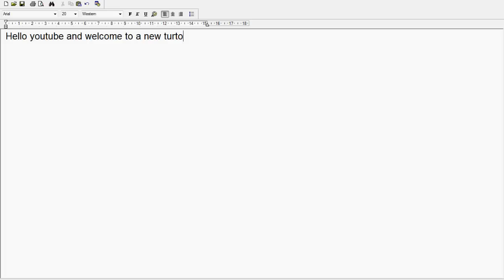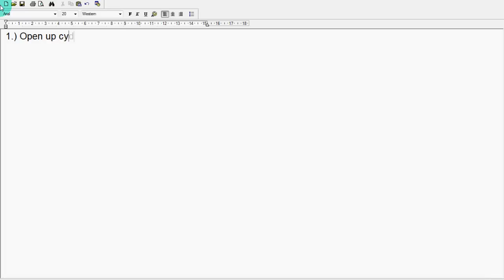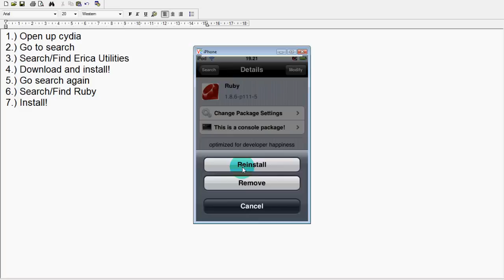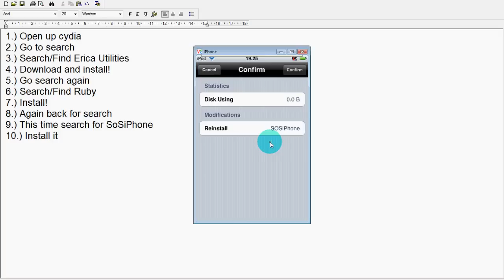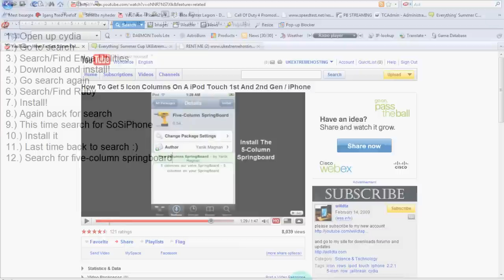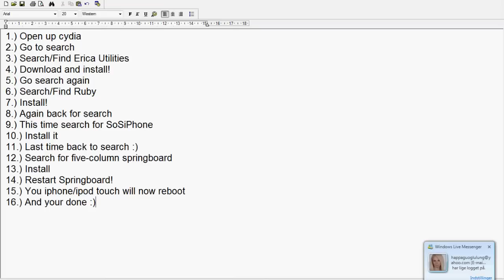How To Make 5 Icon Columns on iPhone/iPod Touch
1.) Open up cydia
2.) Go to search
3.) Search/Find Erica Utilities
4.) Download and install!
5.) Go search again
6.) Search/Find Ruby
7.) Install!
8.) Again back for search
9.) This time search for SoSiPhone
10.) Install it
11.) Last time back to search :)
12.) Search for five-column springboard
13.) Install
14.) Restart Springboard!
15.) You iphone/ipod touch will now reboot